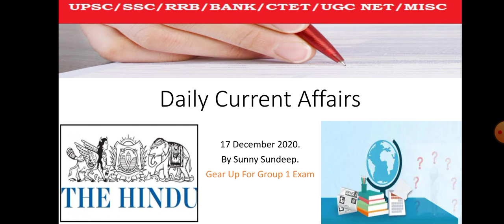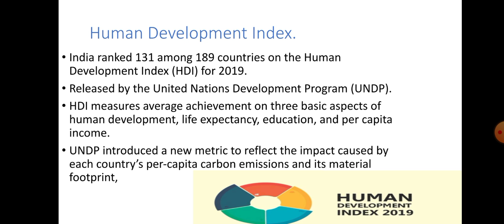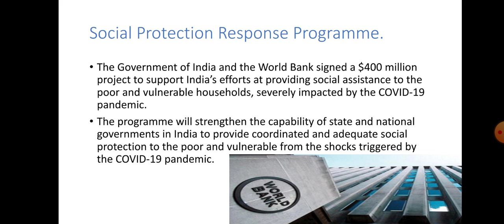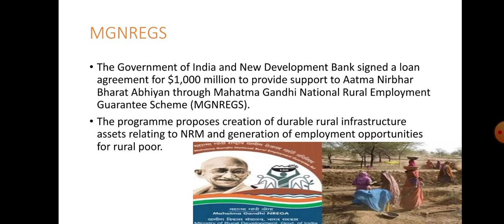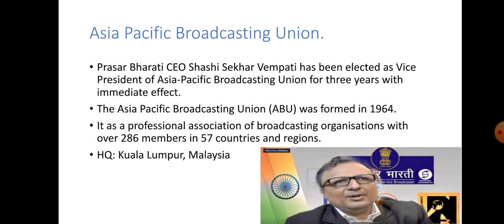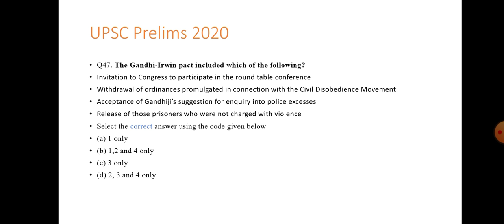Hindu Analysis for 17 December, 2020.(Current Affairs for UPSC/IAS/SSC/PSC/IBPS/RRB/NTPC)